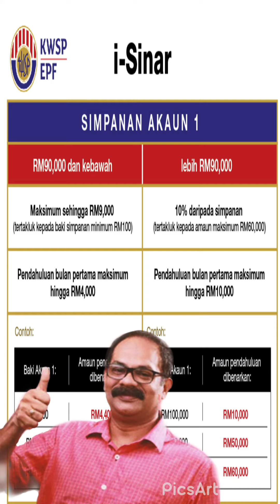Boleh keluar Akaun 1, umum KWSP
Ahli yang mempunyai baki simpanan dalam Akaun 1 tidak lebih RM90,000 boleh mengeluarkan maksimum RM9,000, sementara mereka yang mempunyai simpanan lebih daripada itu boleh mengeluarkannya sehingga tidak lebih daripada RM60,000, kata KWSP dalam satu kenyataan hari ini.